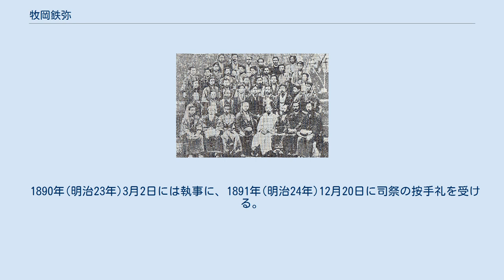牧岡鉄弥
牧岡 鉄弥（まきおか てつや、安政元年12月18日（1855年2月4日） - 大正8年（1919年）6月20日）は、明治時代に活躍した日本聖公会の司祭 1883年第三回全国基督信徒大親睦会の幹部の記念写真、牧岡は前から2列目の左から3人目 越後国与板で長岡藩の支藩与板藩の武術指南の家に生まれる。
その後、牧岡家へ養子になる。
1876年(明治9年)に新潟で伝道していたP・K・ファイソンから洗礼を受ける。
洗礼を受けたのち、献身を決意して、ファイソンの経営してた貧民学校の仕事を手伝う。
 1883年(明治16年)に上京して、東京府銀座1丁目にある大英聖書会社(イギリス聖書協会)の管理をしながら、築地聖パウロ教会を担当する。
上京して間もない5月には第三回全国基督教信徒大親睦会に幹部として参加する。
 1883年より築地聖パウロ教会は牧岡を仮牧師として自給を行う日本最初の自給教会になる。
その後、牧岡は徳島、大阪、中国地方で牧会をする。
 1890年(明治23年)3月2日には執事に、1891年(明治24年)12月20日に司祭の按手礼を受ける。
晩年は、名古屋に住み中部地区の元老として活躍する。
 1911年(明治44年)1月1日に中部地方郡が成立したときは創立委員長として活動する。
名古屋では「伝道の鬼」と言われた。